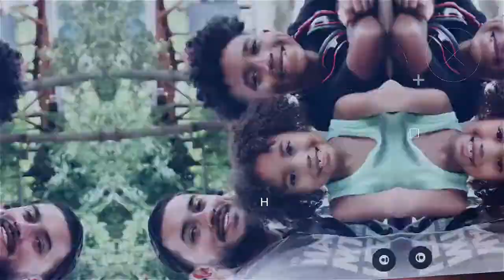TODAY IS NOT MY DAY!!!😩| VLOG 2021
Hoping that this trip will be a success, I have so much to do and so little time, and its stressing me out lol come along for the journey